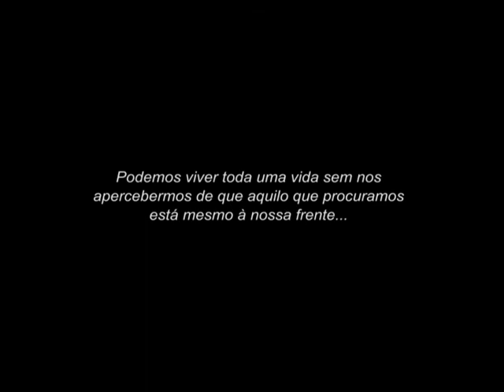Um Dia, David Nicholls - Civilização Editora (3)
Podemos viver toda uma vida sem nos apercebermos de que aquilo que procuramos está mesmo à nossa frente.

15 de Julho de 1988. Emma e Dexter conhecem-se na noite em que acabam o curso. No dia seguinte, terão de seguir caminhos diferentes. Onde estarão daqui a um ano? E no ano depois desse? E em todos os anos que se seguirão?
Vinte anos, duas pessoas, um DIA.

Um romance do autor britânico David Nicholls a não perder.